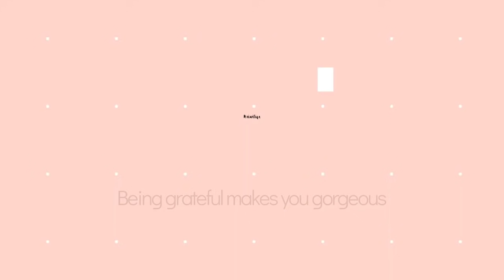SERBA SERBI MENGEJAN: KAPAN, BERAPA LAMA DAN RASANYA GIMANA?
Masih banyak yang menanyakan kapan dan bagaimana cara mengejan serta berapa lama harus mengejan. Kali ini aku akan bahas secara singkat serba serbi mengejan.